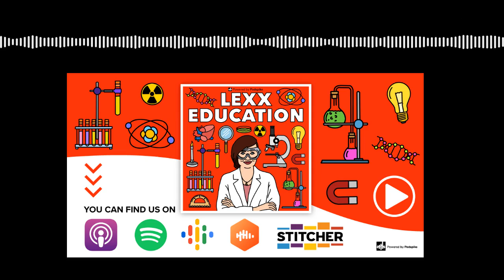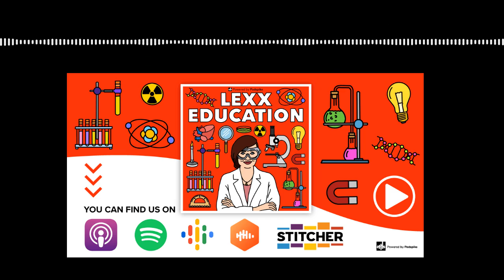Lexx Education - Valve Slap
The science siblings are bouncing back out of the dry dry lands of electricity and into biology. They seem happy here. They’re looking at the body, starting with the structure of the heart. Somehow Laura manages to make the Tower of Terror queue an analogy for the heart. It’s not a winner.
Ron takes Laura on a journey with blood through the heart and all its vestibules, out into the lungs for a minute and back into the heart. Laura is mainly picturing queues at Disneyland so it’s anyones guess how much of it actually went in and how much she now just thinks about Paris when listening to a heartbeat.
It’s probably Laura’s worst drawing as she does her best to draw a photo realistic heart.
Ron tells Laura exactly how her heart beats and she hears something else. It’s honestly like magic. But, you will hear information on how nerves travel around your heart making things work. Trivia of the week: there’s a septum in your heart.
Laura gets to grips with her entire body being full, and then Ron moves them on to blood. We look at the make up of blood; red and white blood cells, plus platelets and what the purposes of each type of blood cell are.
It’s a full bodied, mildly squabbly but generally excited biology episode. Enjoy!